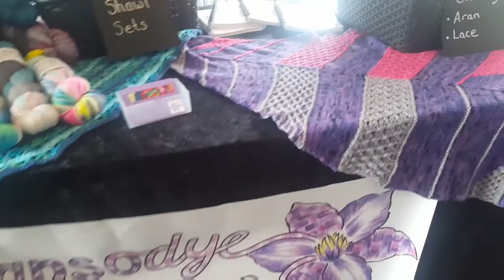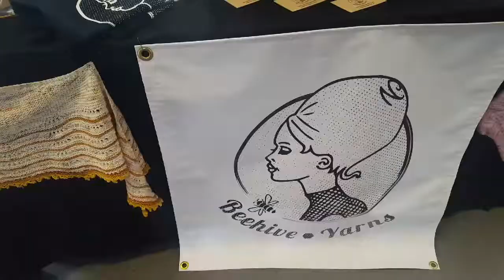Plays With Yarn Vlog: Leeds Wool Festival 2018 (2.0)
I messed up the audio last night, note to self don't edit at 10pm, but it's fixed now.

I got the chance to go to Leeds Wool Festival and get some video for you!

Rhapsodye Yarns

Sardines for Tea

Phileas Yarns